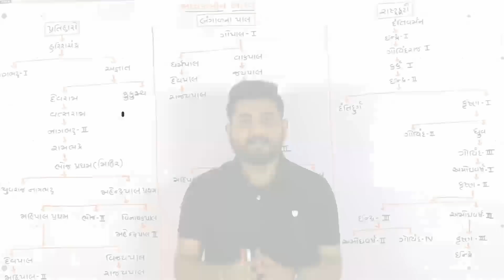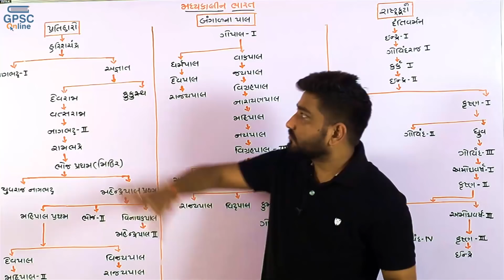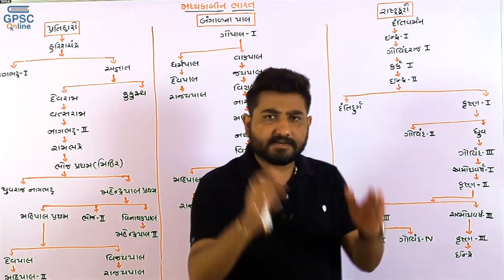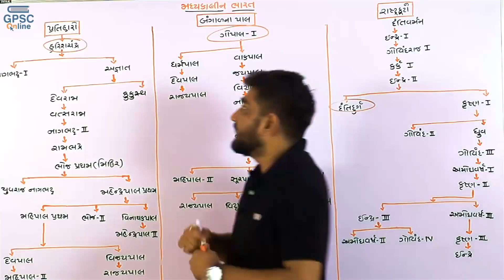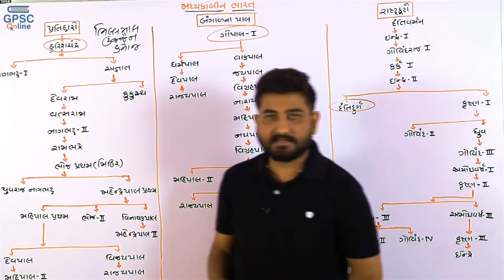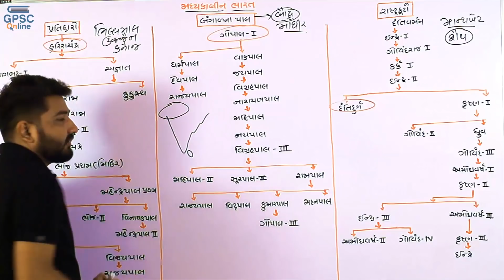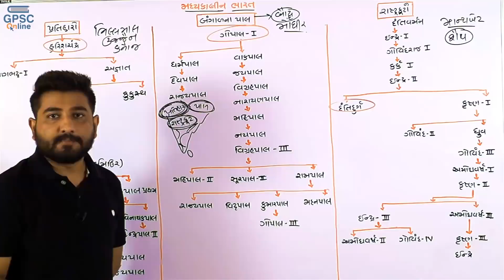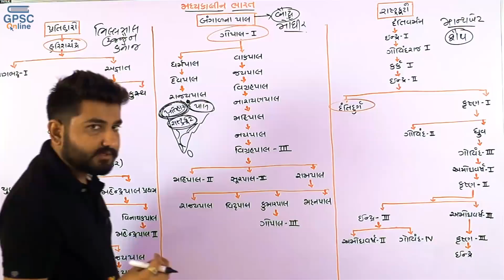Lecture 02 - મધ્યકાલીન ભારત - Demo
5 Day Workshop in Gandhinagar for GPSC / Dy.SO / Mamlatdar
Date : 11 October to 15 October
Office Address : 216, Shalin Galleria, G-1 Circle, Near R.T.O. , Gandhinagar